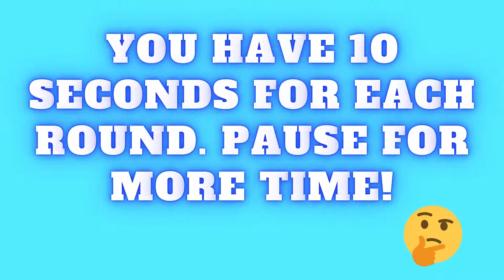Guess The Foreign Classic Car Logo🚘 | MINDBRIGHT NOW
Hello friends, this foreign classic car quiz is 10 seconds per car and has 20 foreign car logos to solve. Let me know in your comments how many you got right!

Music licensed by :
Youtube Library: Song- Stoner things- Patino

Canva
Pexel
Pixabay